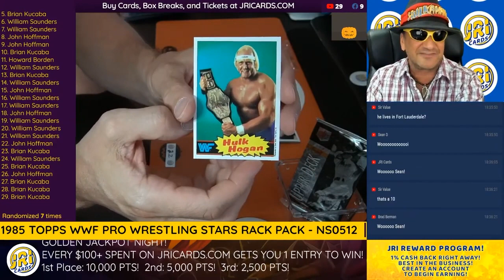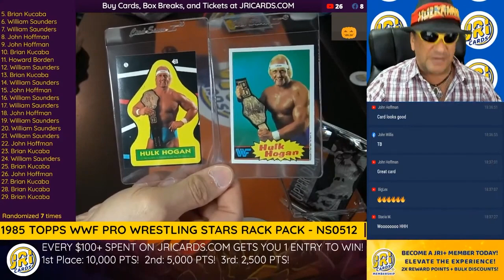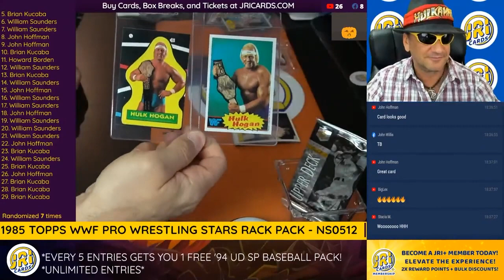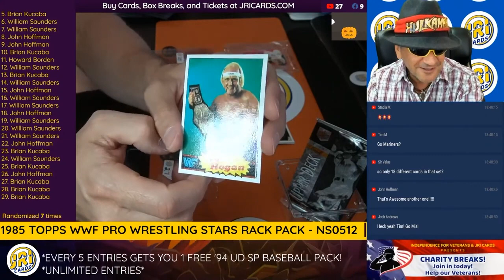Double Hogan! 1985 Topps WWF